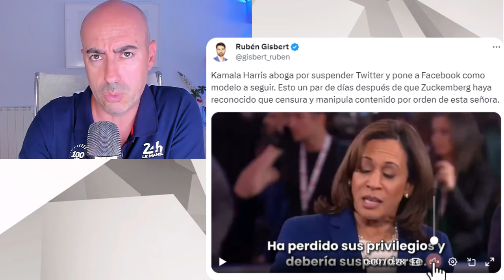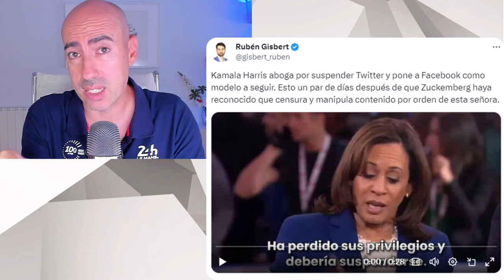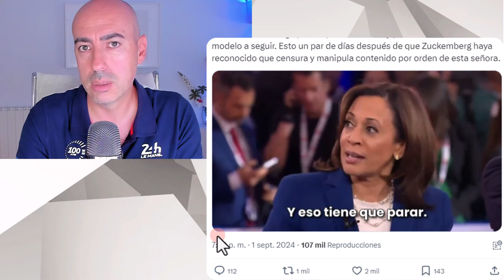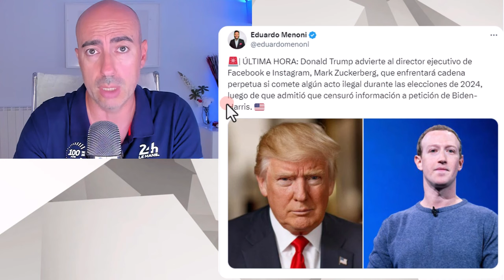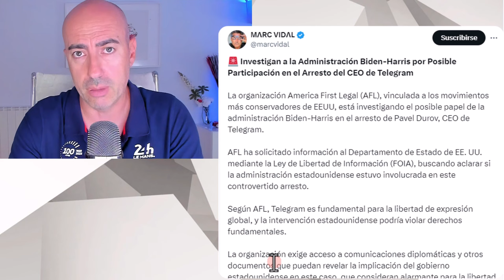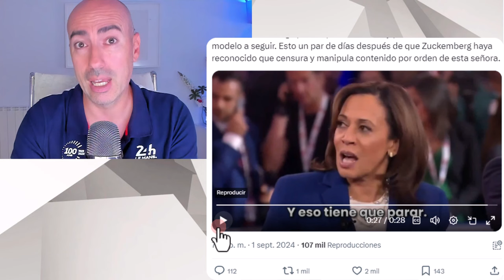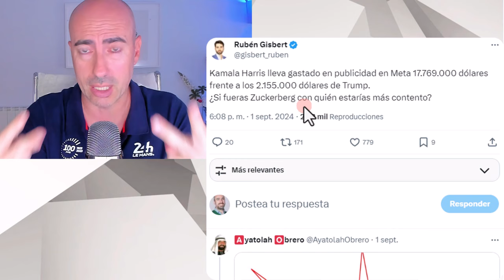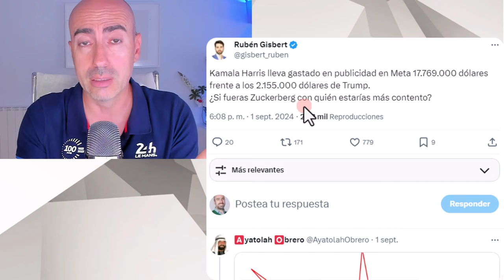📛 SESGO DE ALEXA A FAVOR DE KAMALA 📛 ASÍ LOS POLÍTICOS CONTROLAN ALGORITMOS Y RRSS PARA MANIPULARTE